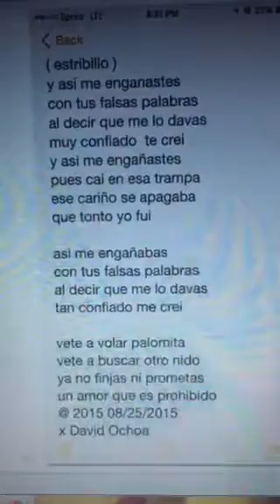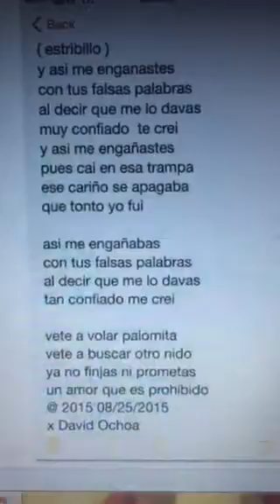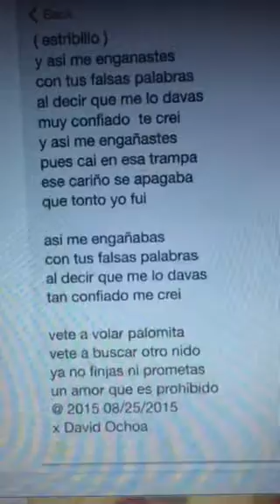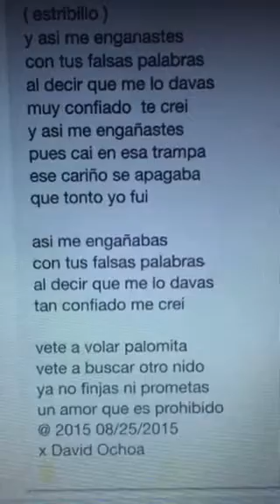TU FALSO AMOR @ 2015 by david108ochoa1